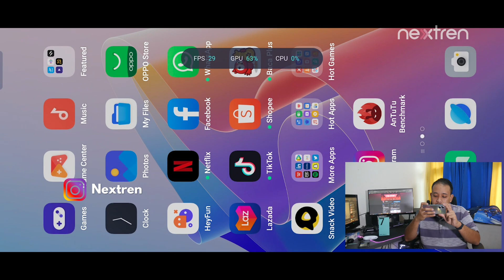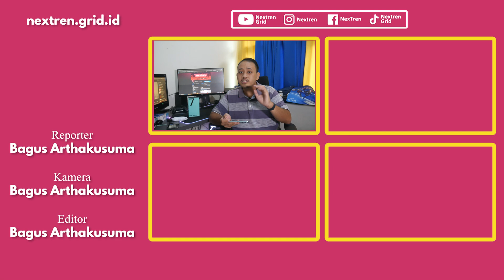Cara Menampilkan FPS di HP OPPO Reno7 Z 5G dengan ColorOS 12 Tanpa Aplikasi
Nextren.com - Sal;ah satu fitur yang menarik dari OPPO Reno7 Z 5G adalah FPS counter yang biasanya penting bagi yang ingin melihat performa gaming

Kebetulan, HP dengan ColorOS 12 ini sudah memiliki fitur bawaan tanpa perlu menggunakan aplikasi tambahan

bagaimana caranya ? mudah

00:00 intro
00:50 HP apa aja yang bisa ?
01:39 caranya